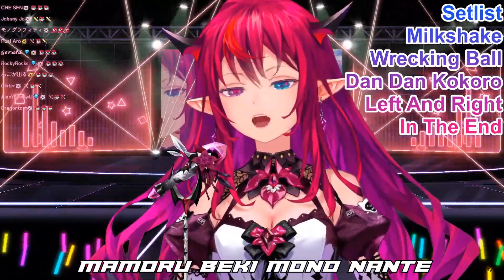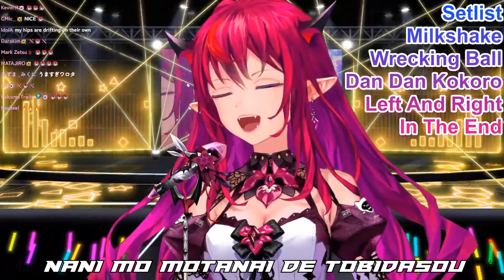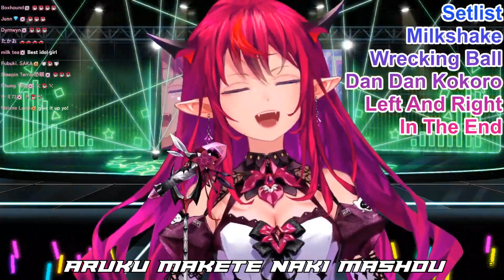IRyS Karaoke 2023 - Gamble Rumble - Initial D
IRyS singing Gamble Rumble a song used as the OP for Initial D Third Stage and also used for the endings of Acts 1-3  in Initial D Final Stage.

I only added some subtitles!

I think she really did a great job in the rapping part and I simply love the range she can reach with her beautiful voice. IRyS is definitely my favourite singer of all time ^^

This is a fan made (not for profit) video and the materials in this video are not related in any way to myself or each other outside of it.